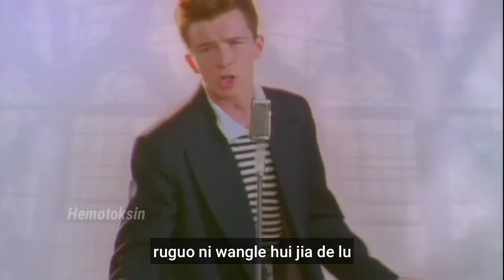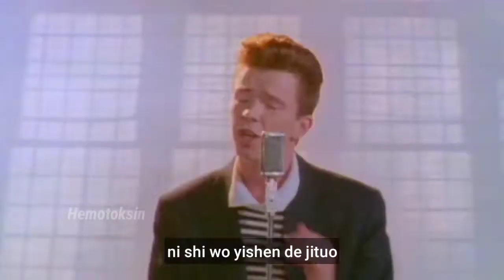Rick Astley - Lugowo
Track Refenrence
Jerry Yan - Ni shi wo wei yi de zhi zhuo